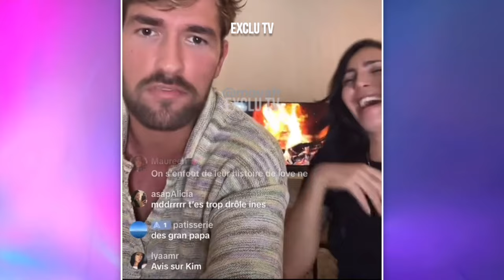SIMON CASTALDI CRASSEUX ? 🤢 CASSANDRA RÉAGIT AUX RÉVÉLATIONS CHOCS D'UN CANDIDAT DES CINQUANTE 😧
Simon Castaldi qualifié de crasseux et de sale par un candidat des Cinquante, sa chérie Cassandra Jullia a réagit. Elle fait une grosse mise au point et répond aux rumeurs.

______________ RETROUVEZ NOUS ______________